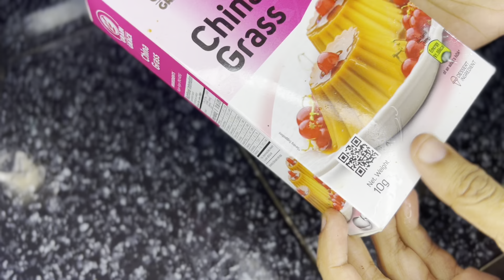💯ഒട്ടും അറിയാത്തവർക്കും ഇനി ഈസിയായി പുഡ്ഡിംഗ് ഉണ്ടാക്കാം 😲 Easy Pudding Recipe Malayalam 🫶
എത്ര അറിയാത്തവർക്കും ഇതുവരെ പുഡ്ഡിംഗ് ചെയ്ത് നോക്കാത്തവർക്കും ഇതാ oru അടിപൊളി പുഡ്ഡിംഗ് റെസിപ്പി ഇത് പോലെ ഇണ്ടാക്കി നോക്കിട്ട് അഭിപ്രായം പറയ് ട്ടോ
ഉണ്ടാക്കിയതിന്റെ ഫോട്ടോ ente Intagram page അയച്ചു തന്നാൽമതി 😍